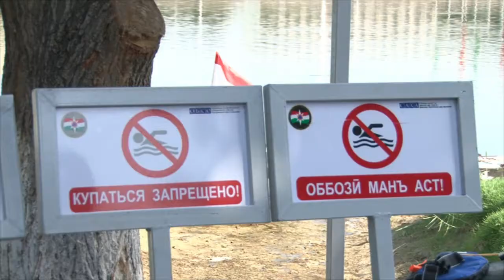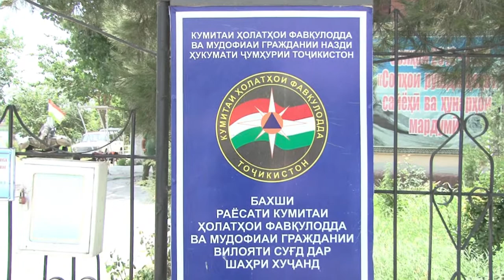10 ҳолати ғарқшавӣ дар 10 рӯзи охир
10 ҳолати ғарқшавӣ дар 10 рӯзи охир ҳангоми оббозӣ дар дарёи Сир.  5 нафар наҷот ёфтанду 5 тани дигар ҳалок гардиданд.